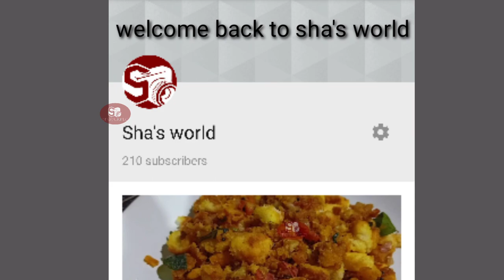How to make rasagulla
vinegar 1tbs
sugar
water

rasagulla sweet dish
milk dishes
like also everything